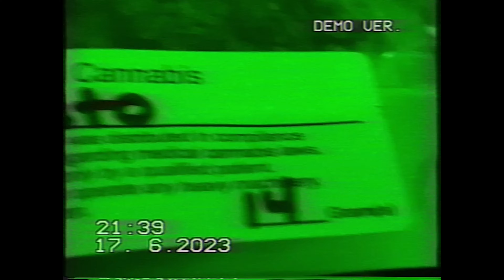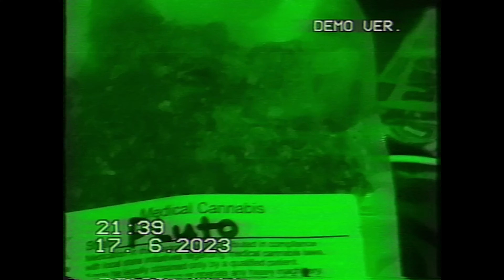Dane Q - Tuesday (Official Music Video)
It feels like Friday but its only Tuesday .
Shot by @j3dasniper